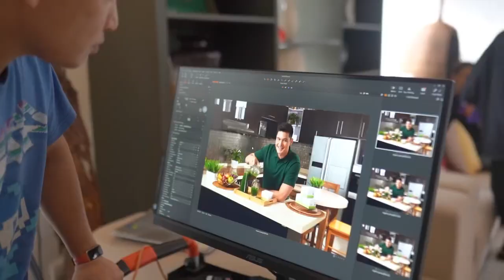JC ORGANIC BARLEY x DINGDONG DANTES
PURE. NATURAL. ORGANIC.

Meet D' incredible Dingdong Dantes – a man who will inspire you on your journey to better health. With the help of JCOrganicBarley, you too can achieve a healthier lifestyle like him. From grass to glass, let's make the switch together! 😉🌿

Open for DISTRIBUTORSHIP